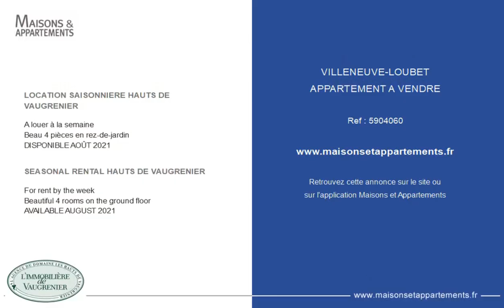VILLENEUVE-LOUBET - APPARTEMENT A VENDRE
Référence : 5904060

LOCATION SAISONNIERE HAUTS DE VAUGRENIER

A louer à la semaine
Beau 4 pièces en rez-de-jardin
DISPONIBLE AOÛT 2021

SEASONAL RENTAL HAUTS DE VAUGRENIER

For rent by the week
Beautiful 4 rooms on the ground floor
AVAILABLE AUGUST 2021

Cette annonce vous est proposée par l'agence L'IMMOBILIÈRE DE VAUGRENIER

|2446806|